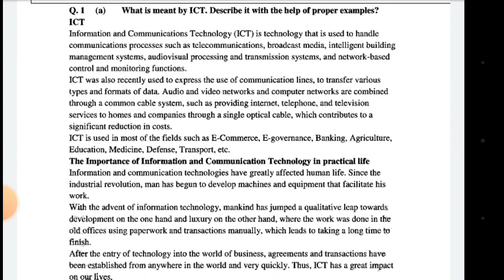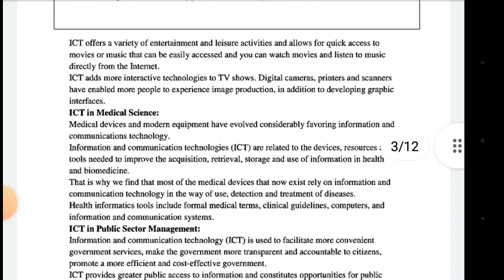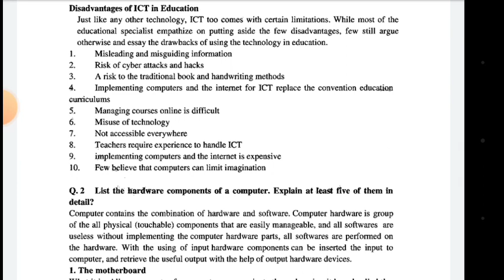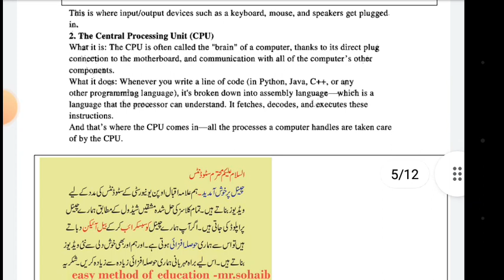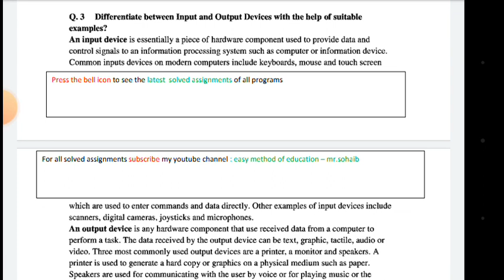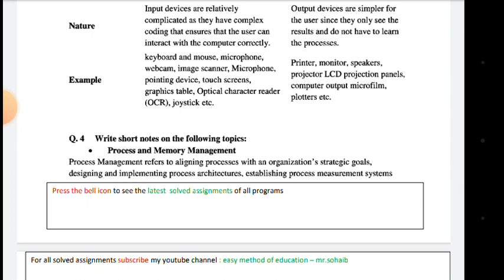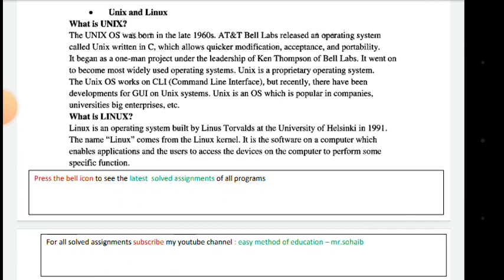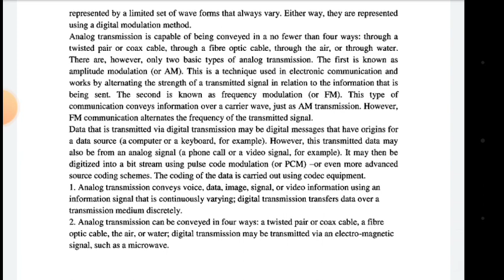aiou ba semester autumn 2021 code 1431 (english medium ) solved assignment number 1 | easy method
1-Aiou Solved Assignments
 2- Aiou Solve Assignment
3- Solved Aiou Assignments
4-Aiou Solved Assignments autumn 2021
5-allama iqbal open university solved assignment
 6-aiou assignment
7-aiou solved assignment
8-aiou solved assignment
 9- aiou
 10-aiou assignments solved
 11-aiou solved assignment autumn 2021